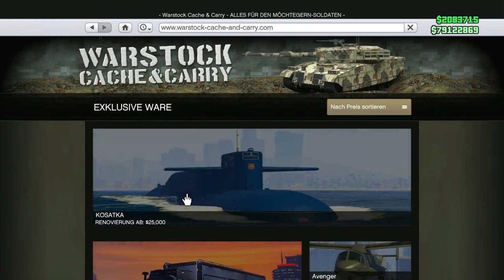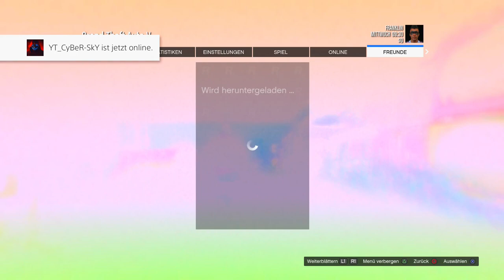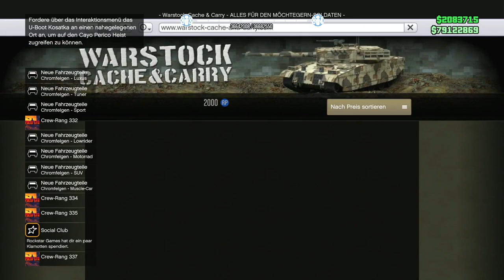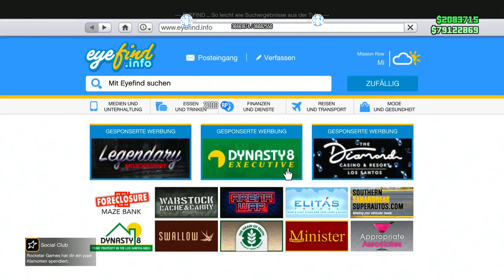FROZEN MONEY IST ZURÜCK!!! (NUR SAVE WIZARD)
Psn: Poldi--182